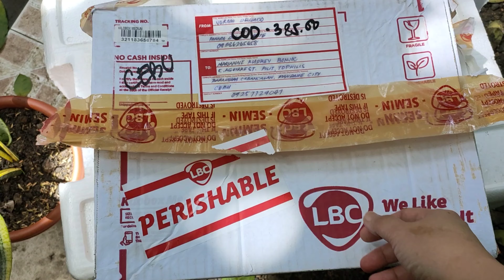Bag-ong Sansevieria Gikan Davao| Gipalit Online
Sansevieria ordered online arrived! Glad to receive them still alive and beautiful. It is risky to order online but we'll just have to be careful.